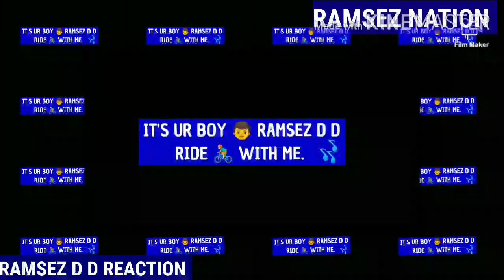KAO DENERO - KENYATTA (Khaligraph Jones Diss). He dissed everyone Mi, Sarkodie, Blaqbonez, Lj more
CHECK OUT THIS REACTION VIDEO

Song: KENYATTA
Artiste: KAO DENERO
Link to original video: